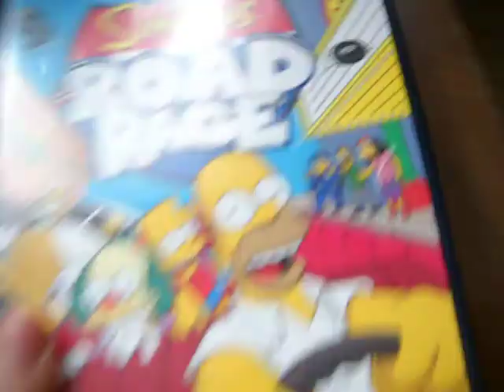My The Simpsons Collection (older)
This was back when I had only a few little Simpsons Stuff! made Friday, ‎March ‎25, ‎2011,